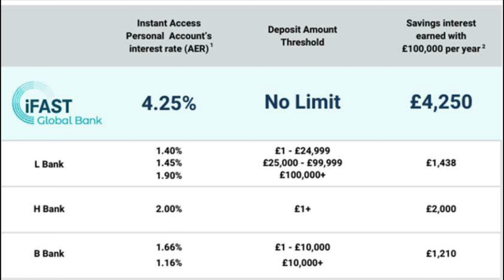WHY UK STUDY & GRADUATE ROUTE VISA HOLDERS ARE NOT GETTING SPONSORSHIP JOBS | You should know this!!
Enjoy global banking and free money transfer

In this video I will share with you WHY UK STUDY & GRADUATE ROUTE VISA HOLDERS ARE NOT GETTING SPONSORSHIP JOBS | You should know this!!

USEFUL LINKS